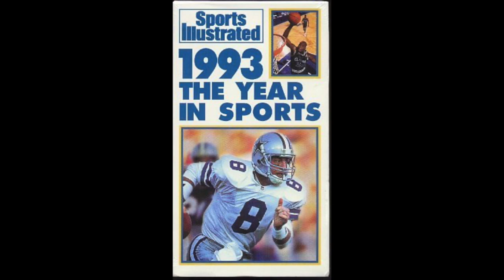Geoff Levin and Chris Many - Heartbreaker (Music from Sports Illustrated Films)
Used in 1993 "The Year In Sports 1993" Sports Illustrated film - On the Buffalo Bills struggling in the regular season and entering the wild card game where they trail the Houston Oilers by 32 points.